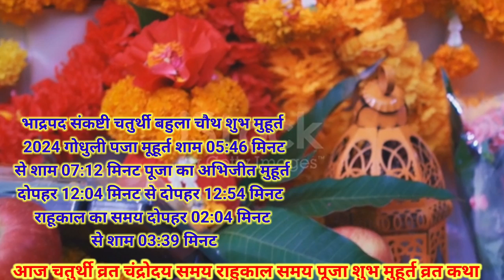19 अगस्त भादो चौथ व्रत कथा पूजा शुभ मुहूर्त"चंद्रोदय समय राहु काल समय" Chauth Mata Ki Kahani चतुर्थी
भादो मास चौथ माता की कथा |Chauth Mata Ki Kahani | संकट चौथ की कथा | Chauth Mata ki Katha | Chauth

भाद्रपद मास संकष्टी चतुर्थी व्रत कथा Bhadrapad Maas Sankashti Chaturthi Vrat Katha संकष्टीचतुर्थी की कहानी
भाद्रपद मास गणेश चतुर्थी व्रत कथा/bhadrapad mas ganesh chaturthi/ganesh ji ki kahani/bhado mas ki kahani

Chauth mata ki kahani, chauth vrat katha, bhado mass ki chauth kahani, bhadwe mahine ki churtthi ki katha, aadhyatmik sagar bhado mahine ki sankasti chaturthi vrat katha, ganesh chauth ki kahani, भादो मास की चौथ की कहानी, chauth mata vrat katha, barh mahina ki chauth ki kahani
भादवा गणेश चतुर्थी व्रत कथा/bhadudi ganesh chaturthi vrat katha/ganesh ji ki kahani/ganesh katha
ganesh bhagwan ki kahani
ganesh bhagwan ki katha
ganesh katha
ganesh ki kahani
ganesh chauth vrat katha
ganesh chauth ki katha
bhadudi ganesh chaturthi vrat katha
bhadve mas ki kahani
bhadrapad mas ki katha
bhadrapad mas
sankashti Ganesh chaturthi vrat katha
bhadrapad Maas chaturthi Katha
Bhadrapad mas sankashti chaturthi Katha
bhado mass sankashti chaturthi ki katha
Sankasthi Ganesh chaturthi vrat katha
Sankashti chaturthi Katha
गणेश जी कथा
sankashti Ganesh chaturthi vrat katha sankashti_Ganesh_chaturthi_vrat_katha_​
August
Katha Ganesh chaturthi vrat ki
sankashti chaturthi Katha
sankashti ganesh chaturthi kab hai sankashti ganesh chaturthi vrat
sankashti ganesh chaturthi katha
sankashti ganesh chaturthi ki katha
sankashti ganesh chaturthi
sankashti ganesh chaturthi vrat kab hai
sankashti ganesh chaturthi ki kahani
bhado Maas mahatva
sankashti chaturthi Shubh muhurt
sankashti Ganesh chaturthi
Bhadrapad chaturthi kab hai ki hai
Bahula Sankashti chaturthi Shubh muhurt
sankashti chaturthi vrat Puja
sankashti chaturthi vrat katha
Bahula chaturthi kath
Bahula chaturthi ki katha
Bahula chaturthi vrat katha
Katha Bahula chaturthi ki
Bahula chaturthi Katha
2024 Bahula chaturthi vrat katha
2024 Bahula chaturthi Katha
ganesh chaturthi ki katha
ganesh chaturthi vrat katha
ganesh chaturthi
ganesh chaturthi ka katha
ganesh chauth katha
भादो मास संकष्टी गणेश चतुर्थी की कथा 2024
संकष्टि गणेश चतुर्थी व्रत कथा भादो कृष्ण 2024
संकष्टी चतुर्थी कथा 2024
संकष्टी चतुर्थी की कहानी भाद्रपद मास कृष्ण पक्ष 2024
संकष्टी चतुर्थी व्रत की कथा भाद्रपद कृष्ण पक्ष 2024
संकष्टी चतुर्थी की व्रत कथा कहानी 2024 भादो मास कृष्ण पक्ष
संकष्टी चतुर्थी  2024 कथा
संकष्टि गणेश चतुर्थी 2024 कहानी